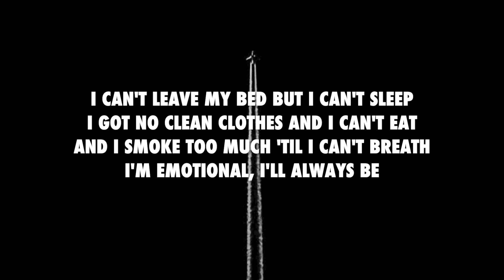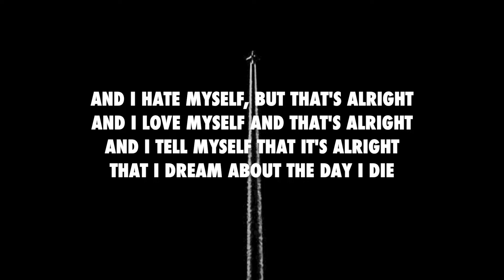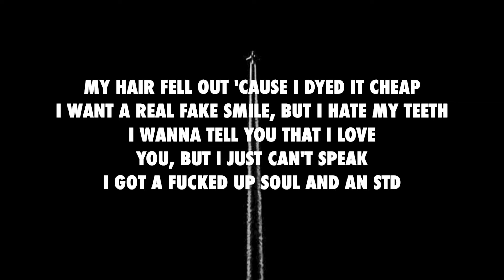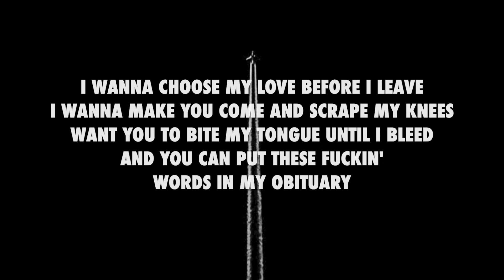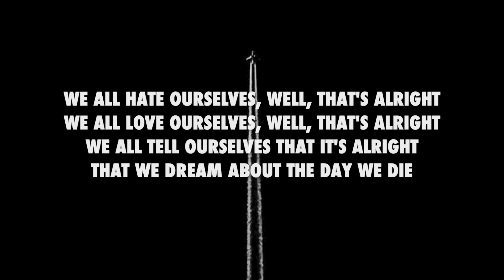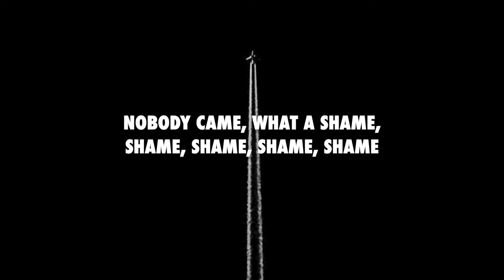The Funeral - Yungblud (lyrics)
Follow the artist on instagram: @yungblud @yungblud